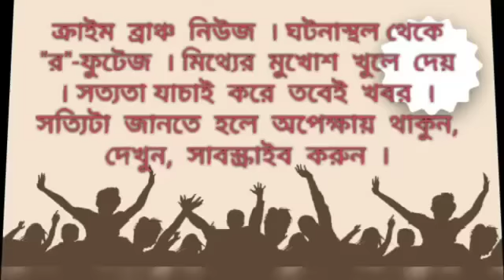ক্যানিং-মৌখালি সংযোগস্থলের ব্রীজের কাজ চলছে দ্রুতগতিতে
বাবলু প্রামানিক । ক্যানিং ।  ক্রাইম ব্রাঞ্চ

ক্যানিং মানে সুন্দরবন,আর সুন্দরবনের সিংহ দুয়ার ক্যানিং। তবে ক্যানিং মাতলা নামে পরিচিত ছিল। সুন্দরবনের  বিদ্যাধরী,করতোয়া,আঠারো বাঁকী এই তিনটি নদীর মিলনে মাতলা নদী সৃষ্টি হয়।আঠারো খানা নদীর বাঁক ছিল বলে সুন্দরবনের এই নদীর নাম হয় আঠারো বাঁকী।এমনকি ক্যানিং থেকে কলকাতা সল্টলেক বাহিত হয়ে এই নদীর যোগাযোগ ছিল।তবে কালের অতিক্রমে প্রাকৃতিক নিয়মে নদী গুলি চড়া পড়ে আঠারো বাঁকী নদী ধ্বংস হয়ে যায়।করতোয়া ও ক্যানিং মাতলা নদীর একই অবস্থা।এই দুটি নদী প্রদীপের সোলতের মতন টিম টিম করছে।প্রতিদিন চলছে নদী দুটিতে জোয়ার ভাটা।আর জোয়ারের জলে পলি এসে জেগে উঠছে একের পর এক নদীর চড়া।ফলে যাতায়াতে ক্যানিং পশ্চিম এবং পূর্ব, বাসন্তী,ভাঙর, সন্দেশখালি সহ বিভিন্ন বিধানসভার লক্ষ লক্ষ মানুষজন চরম দুর্ভোগের মধ্যে পড়ে।বিগত বাম সরকারের ব্যর্থতায় সুন্দরবনের জল ও স্থল পথের যোগাযোগ ব্যবস্থা ভেঙে পড়ে নদীগুলির উপর ব্রীজ না হওয়ায় ফলে।২০১১ সালে রাজ্যে সরকার পরিবর্তনে পর মা মাটি মানুষের মুখ্যমন্ত্রী মমতা বন্দ্যোপাধ্যায়ের উদ্যোগে ও অনুপ্রেরণায় সুন্দরবনের সার্বিক উন্নয়নে একগুচ্ছ নতুন নতুন প্রকল্প গ্রহণ করে।এমনকি সুন্দরবনের উন্নয়নে রাজ্যের মুখ্যমন্ত্রী বার বার ছুটে এসেছেন সুন্দরবনে।সুন্দরবনের যোগাযোগ ব্যবস্থার উন্নয়নে সুন্দরবন জুড়ে যেমন চলছে নদী গুলির উপর ব্রীজের কাজ,তেমনি সড়ক পথের কাজ।ফলে সুন্দরবনের মাটির রাস্তা প্রায় নেই বললেই চলে।রাজ্যের মুখ্যমন্ত্রী মমতা বন্দ্যোপাধ্যায়ের উদ্যোগ ও অনুপ্রেরণা ২০১৭ সালের আগস্ট মাসে দক্ষিণ ২৪ পরগনার সুন্দরবনের ক্যানিং-মৌখালি সংযোগস্থল করতোয়া নদীর উপর ব্রীজ নির্মাণের কাজ শুরু হয়।আর এই কাজ চলছে দ্রুত গতিতে।ফলে চলতি বছরের নভেম্বর - ডিসেম্বরে এই ব্রীজের কাজ সম্পূর্ণ হয়ে যাবে।রাজ্যের সুন্দরবন  উন্নয়ন দফতর প্রায় ৫৭ কোটি টাকা বরাদ্দ করেছে‌ ব্রীজটি নির্মাণের জন্য।ব্রীজটি লম্বা ৫২৫ মিটার।তবে নদী পথ গুলির বিভিন্ন আকৃতি হওয়ায় জন্য ৩ টি ব্রীজের মাধ্যমে এই ক্যানিং মৌখালি সংযোগস্থল করতোয়া নদীর উপর ব্রীজ নির্মাণের কাজ হচ্ছে।ক্যানিং পূর্ব বিধানসভা কেন্দ্রের তাম্বুলদহ এক নম্বর গ্রাম পঞ্চায়েতের মৌখালিতে একটি ৭৫ মিটার লম্বা ব্রীজ তৈরি হচ্ছে এবং ক্যানিং পশ্চিম বিধানসভা কেন্দ্রের মাতলা দুই নম্বর গ্রাম পঞ্চায়েতের মিঠাখালি দাস পাড়ায় ৩২৫ ও ১২৫ মিটার লম্বা দুটি ব্রীজ নির্মাণের কাজ হচ্ছে।ফলে ৩ টি ব্রীজের মাধ্যমে তৈরি হচ্ছে ক্যানিং মৌখালি সংযোগস্থল করতোয়া নদীর উপর ব্রীজ।আর এই ব্রীজের কাজ সম্পূর্ণ হয়ে গেলে কলকাতা,উত্তর ও দক্ষিণ ২৪ পরগনার এবং রাজ্যের সমস্ত জেলা গুলির সঙ্গে যোগাযোগ ব্যবস্থার উন্নয়ন ঘটবে।এমনকি খুব অল্প সময়ে কলকাতা সায়েন্স সিটিতে নিত্যযাত্রী থেকে শুরু করে সুন্দরবনের পযটকরা যাতায়াত করতে পারবে।পাশাপাশি রেল পথ, কলকাতা বিমান পথেও যাতায়াতে উন্নয়ন ঘটবে।আর এই ব্রীজকে কেন্দ্র করে এক দিকে যেমন হাজার হাজার মানুষের কর্ম সংস্থান গড়ে উঠবে, তেমনি লক্ষ লক্ষ মানুষ উপকৃত হবে যাতায়াতে।মাতলা-২ গ্রাম পঞ্চায়েতের প্রধান উত্তম দাস বলেন রাজ্যের মুখ্যমন্ত্রী মমতা বন্দ্যোপাধ্যায়ের উদ্যোগ ও অনুপ্রেরণায় ক্যানিং মৌখালি সংযোগস্থল করতোয়া নদীর উপর ব্রীজ নির্মাণের কাজ দ্রুত গতিতে চলছে।চলতি বছরের নভেম্বর ডিসেম্বর মাসে এই ব্রীজের কাজ সম্পূর্ণ হবে।প্রাকৃতিক কারণে নদী গুলিতে চড়া পড়ে যাচ্ছে।ফলে যাতায়াতে চরম দুর্ভোগের মধ্যে পড়তে হচ্ছে সাধারণ মানুষজনের।মাতলা দুই নম্বর গ্রাম পঞ্চায়েতের মধ্যে ২ টি ব্রীজ এবং তাম্বুলদহ এক নম্বর গ্রাম পঞ্চায়েতের মধ্যে একটি ব্রীজ নির্মাণের কাজ চলছে।এই ৩ টি ব্রীজে নিয়ে ক্যানিং মৌখালি সংযোগস্থল করতোয়া নদীর উপর ব্রীজটি মোট ৫২৫ মিটার লম্বা।ব্রীজটি চালু হয়ে গেলে লক্ষ লক্ষ মানুষ এবং সুন্দরবনের পযটকরা উপকৃত হবে।রাজ্যের সুন্দরবন উন্নয়ন মন্ত্রী মন্টুরাম পাখিরা বলেন রাজ্যের মুখ্যমন্ত্রী মমতা বন্দ্যোপাধ্যায়ের নির্দেশে উদ্যোগে প্রায় ৫৭ কোটি টাকা ব্যয়ে নির্মাণ হচ্ছে ক্যানিং মৌখালি সংযোগস্থল করতোয়া নদীর উপর ব্রীজ।চলতি বছরে ডিসেম্বর মাসে এই ব্রীজের কাজ সম্পূর্ণ হয়ে যাবে।ফলে লক্ষ লক্ষ মানুষ উপকৃত হবে এবং গড়ে উঠবে হাজার হাজার মানুষের  কর্ম সংস্থান।পাশাপাশি খুব অল্প সময়ে পযটকরা চলে যেতে পারবে সুন্দরবনে।